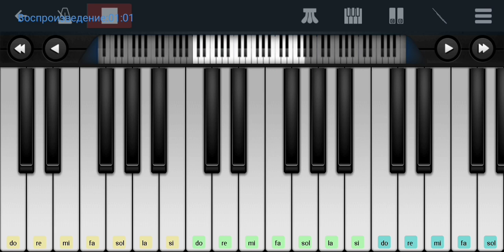🆗📌Соловьи поют заливаются📌 Евгений Мартынов 📌🆗 Perfect Piano tutorial на пианино одним пальцем